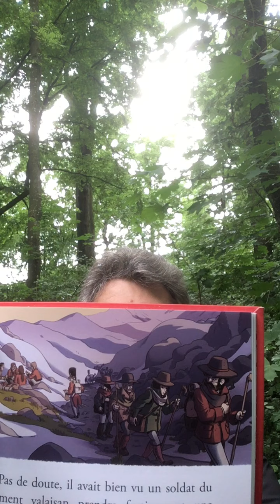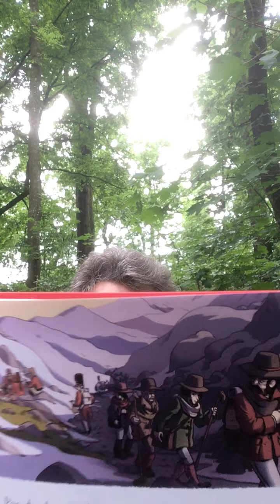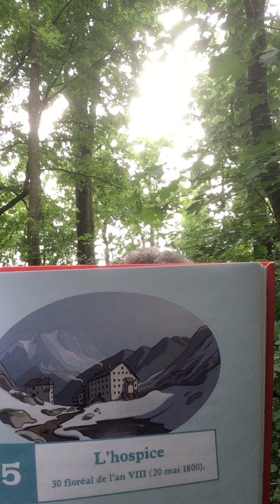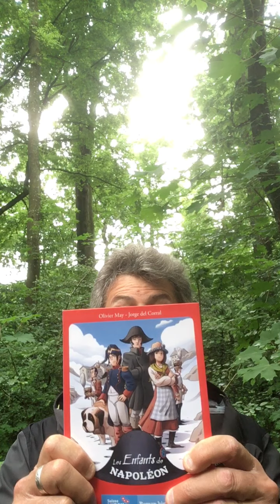Atelier lecture virale 10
Et si Ferdinand rencontrait le futur empereur Napoléon dans la nuit du 18 au 19 mai 1800 à Martigny ?
Suite des Enfants de Napoléon...